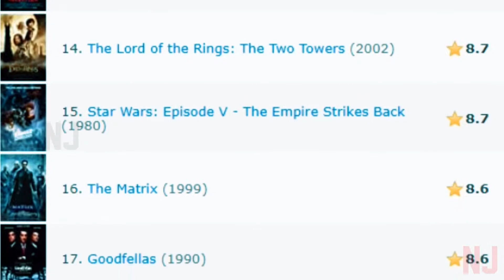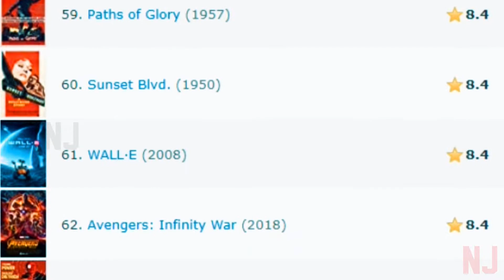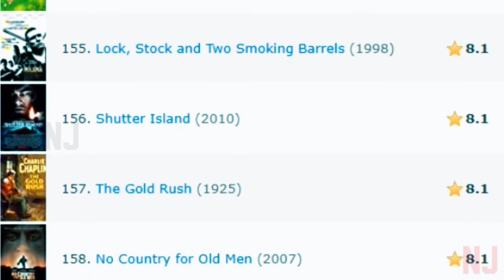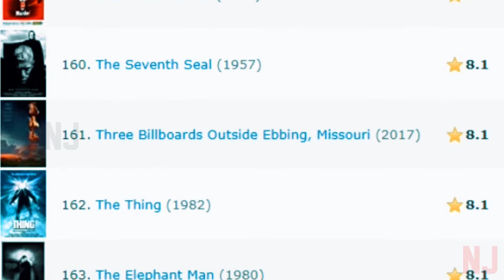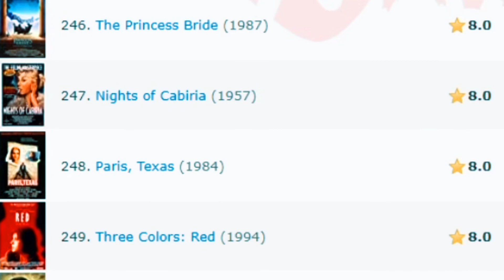250 Top Rated Movies 2021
Top Rated Movies - Nov 2021
The Top-Rated Movie list only includes feature films. Shorts, TV movies, and documentaries are not included. The list is ranked by a formula that includes the number of ratings each movie received from users, and the value of ratings received from regular users. To be included on the list, a movie must receive ratings from at least 25000 users.